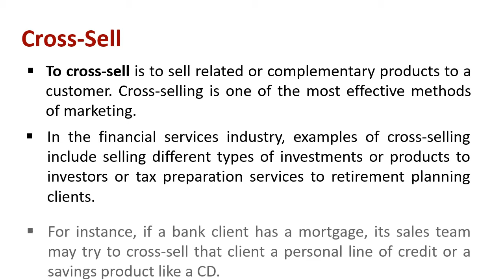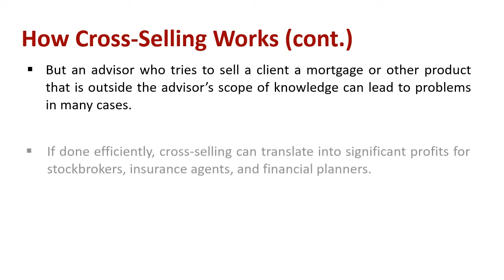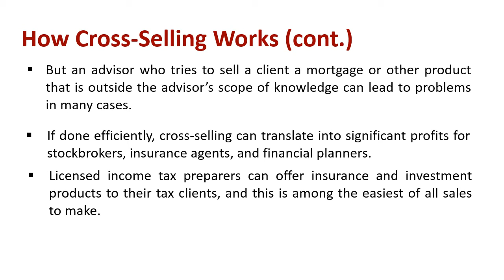Understanding Cross - Sell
Explain : Cross - Sell

To cross-sell is to sell related or complementary products to a customer. Cross-selling is one of the most effective methods of marketing. In the financial services industry, examples of cross-selling include selling different types of investments or products to investors or tax preparation services to retirement planning clients. For instance, if a bank client has a mortgage, its sales team may try to cross-sell that client a personal line of credit or a savings product like a CD.